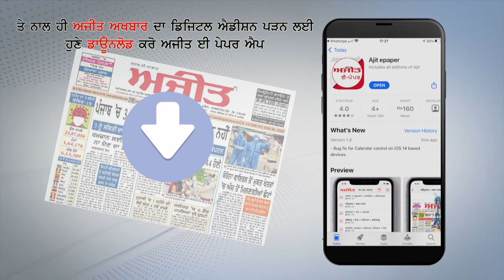ਰਾਸ਼ਟਰਪਤੀ ਨੇ ਗਲਵਾਨ ਘਾਟੀ ਦੇ ਸ਼ਹੀਦਾਂ ਨੂੰ ਕੀਤਾ ਸਨਮਾਨਿਤ